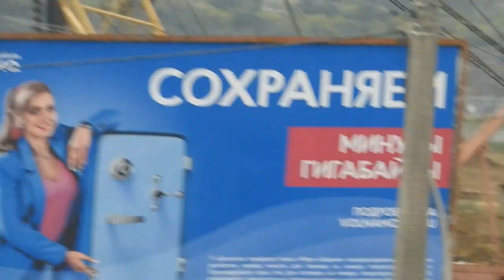Фотовидео осмотр стройки новой дорожной развязки улица Буденного.Бесшумное вдавливание новых свай.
Новые технологии. Нет этого ужасного стуканья по сваям. Большую часть экранов до Госпиталя разобрали. Куда хотят сдвинуть съезд на Нижний Солнечный...зачем срыли насыпь на старой эстакаде ? Зачем сделали насыпь на Госпитали ? Не уж то такая огромная эстакада новая будет ?? Вобщем одни вопросы...и спросить не у кого. У одного в белой каске спросил..лучше бы не спрашивал.